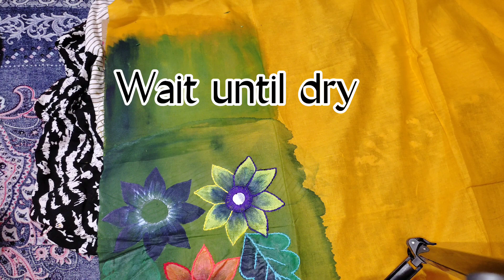হ্যান্ডপেইন্টড শাড়ি||Pohela Falgun Special||Hand Painting On Saree for Spring Festival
আসসালামু আলাইকুম।
কেমন আছেন সবাই?আজ আপনাদের সাথে একটি শাড়িতে হ্যান্ডপেইন্টের ডিজাইন শেয়ার করবো।
পহেলা ফাল্গুণের জন্য শাড়িতে হ্যান্ডপেইন্ট||Hand Painting On Saree for Spring Festival

এই কাজটি মূলত ও্য়াশ পেইন্টিং পদ্ধতিতে করা হয়েছে।এখানে ব্যবহৃত হয়েছে টিউব এক্রলিক ও এক্রিমিন কালার মিক্সড।
ওয়াশের জন্য বড় ফ্লাট ব্রাশ আর ফুলের জন্য ছোট ফ্লাট ব্রাশ ইউজ করেছি।আপনারা চাইলে এখানে রাউন্ড ব্রাশ ও ইউজ করতে পারেন।
প্রথমেই ক্ষমা চেয়ে চিচ্ছি ডিটেইলস ভিডিওটি শেয়ার করতে না পারার জন্য।আমার মূল ভিডিও ক্লিপটি আমি খুঁজে পাইনি !

moslin